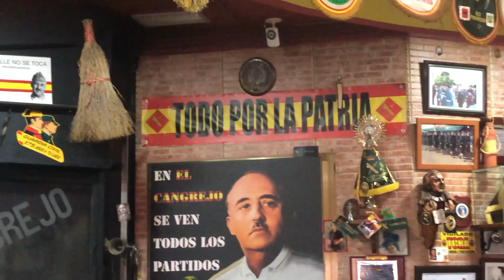'El Cangrejo', el restaurante franquista en La Solana (Ciudad Real)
Estamos en el Restaurante El Cangrejo. Por el nombre, nada extraño. La escena sí es peculiar, cuanto menos. Sin conocerle, se puede deducir que el dueño del lugar tiene una filia con las tres bandas horizontales roja, amarilla y roja. En la puerta, un cartel ya avisa: "Entras en zona nacional. Si no te gusta, vuelve por donde viniste. ¡Arriba España!".